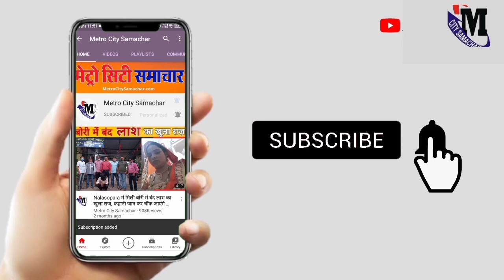कमिश्नर गंगाथरन महिलाओं की सुरक्षा को लेकर गंभीर नहीं-प्रज्ञा पाटिल। Vasai Virar News Today Live